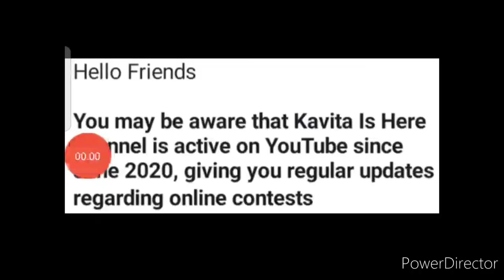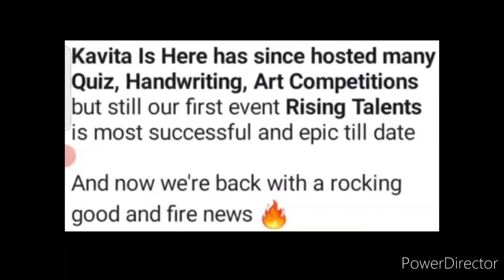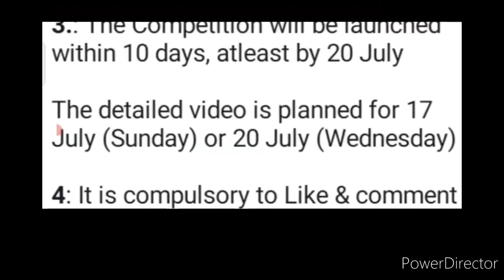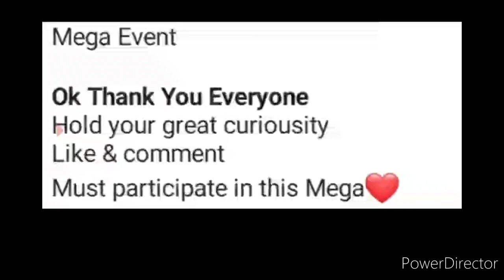Kavita Is Here New Competition Win Awards🏆🥇Free🥰🔥Big Surprise😱Online Competition 2022 Kavita Is Here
Kavita Is Here New Free Competition, Win Trophies🏆 || Big Surprise || Kavita Is Here Competition🔥🥳

Kavita Is Here New Announcement, Win Trophys🏆 Free | Big Surprise | Kavita Is Here New Competition🔥🥳

Details video will arrive on the given date in this video

3 Best A4 size Drawing books set in affordable amount